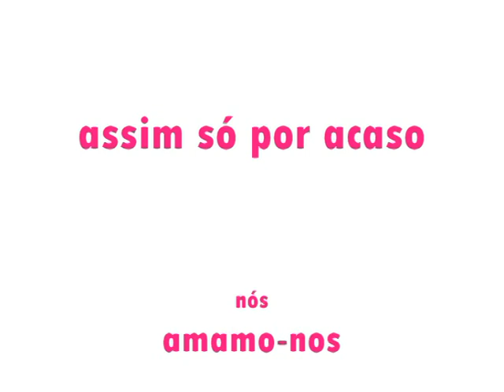ana & deia 100% de parvoeira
para além de ter sido no movie maker, foi feito a pressa, como tal aceitamos comentarios a dizer que está UMA VALENTE BOSTA. mas enfim, ao menos deu para nós nos rirmos.
ps: não vejam muita vez, faz mal aos olhos e por vezes dá moca :x